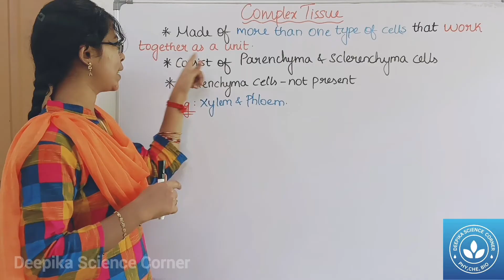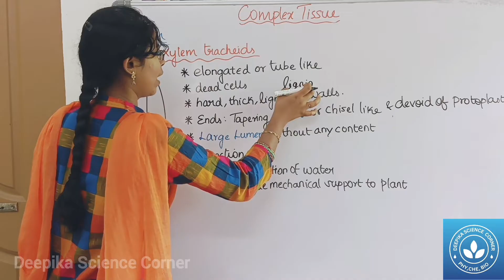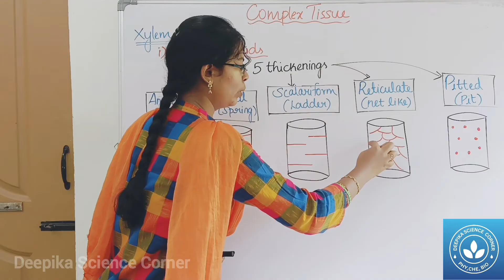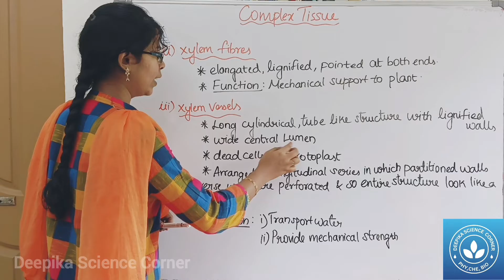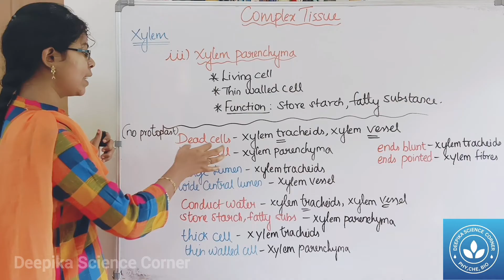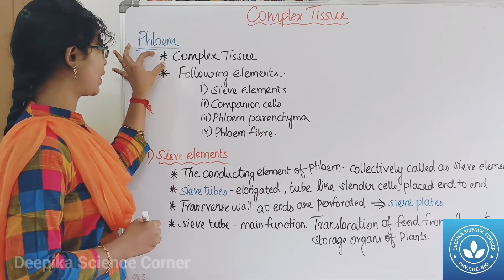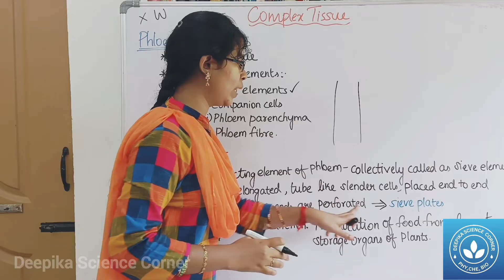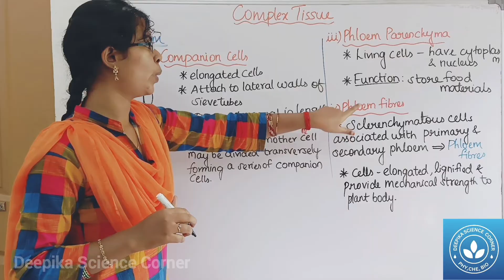Complex Tissue - Xylem and Phloem| Class 9 Science Term 1 Unit 18 Organisation of Tissue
Chapters:
0:00 Introduction
0:25 Complex Tissue
1:04 Xylem
1:55 i) Xylem Tracheids
4:15 ii) Xylem Fibre
4:37 iii) Xylem Vessels
5:57 iv) Xylem Parenchyma
7:20 Phloem
7:49 a) Sieve Elements
9:04 b) Companion Cells
9:39 c) Phloem Parenchyma
10:02 d) Phloem Fibre